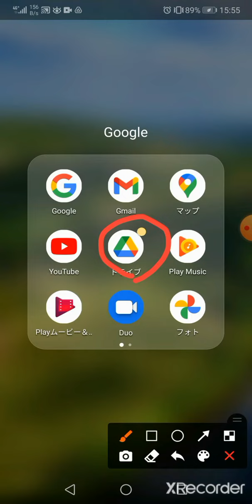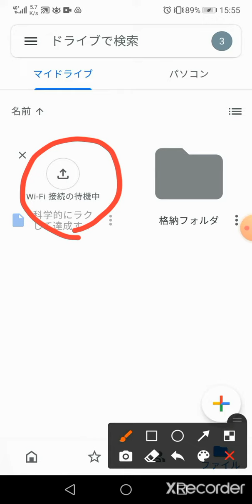KINDLEマイノートのグーグルドライブへ保存方法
Kindle読み放題は10冊以降は保存できない。折角のマイノートを保存したい方は、グーグルドライブに保存しましょう！！

以下は著者の投資・筋トレ・書評ブログです。もし興味あれば見てみてください。